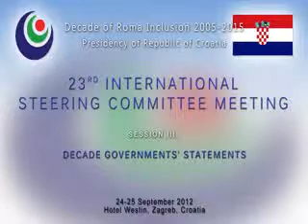Peter POLLAK - 23rd International Steering Committee Meeting [Romanes]